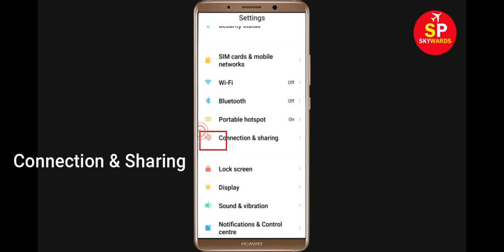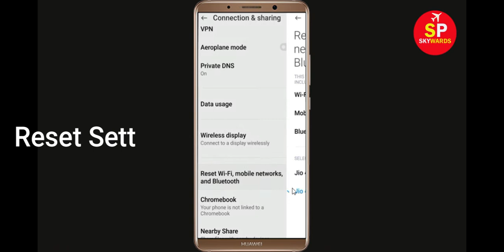How To Fix Facebook App Network & Internet Connection Error in Android Phone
Hello Friends, Todays in this video tutorial i will show you How To Fix Facebook App Network Connection Error Android & Ios - Facebook App Internet Connection. If you are facing same problem in your android phone then it will help you to get rid of this problem. Just follow tutorial to solve this issue. Just follow the basic steps to solve this problem. If you are facing same issue in your android mobile then follow the steps.

Network and Internet connection problem in Facebook App
How To Fix Facebook network issue in Android Mobile Phone...
How To Solve Facebook App Network & Internet Connection Error in Android & Ios
Fix Network connection solution in Facebook App Fixed
Fix Facebook App Network Connection Error Android
How to fix Facebook App Network Connection Error Android Fix
Easy fix Facebook App Network Connection Error Android